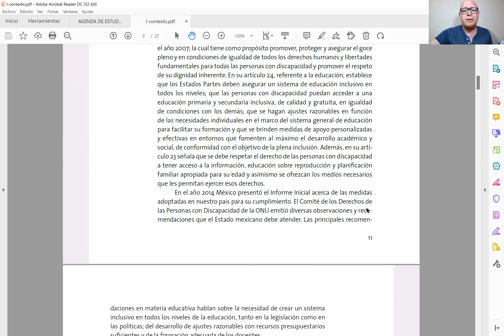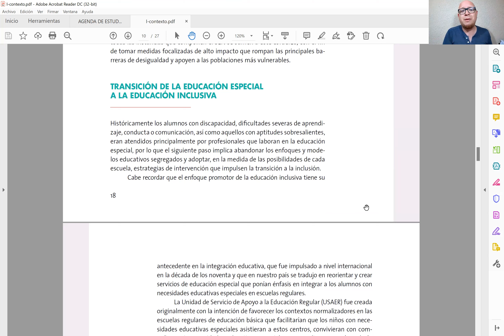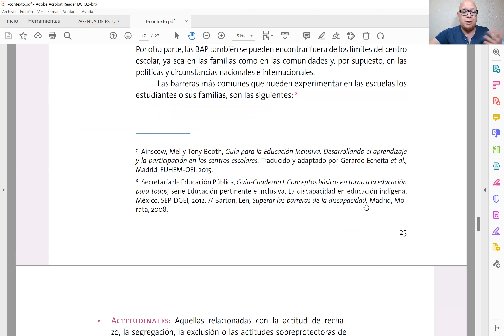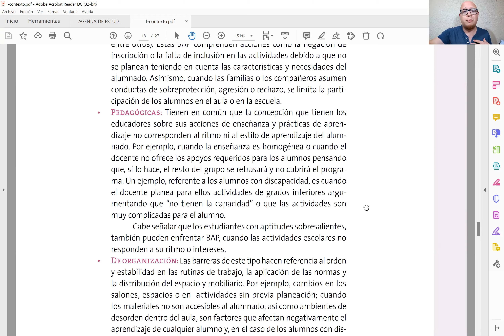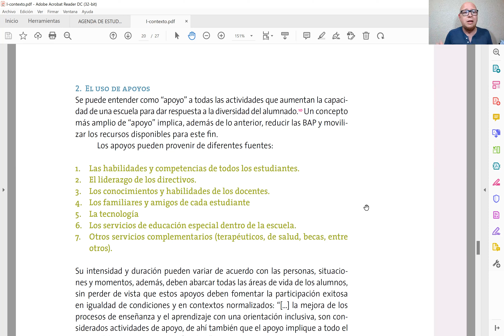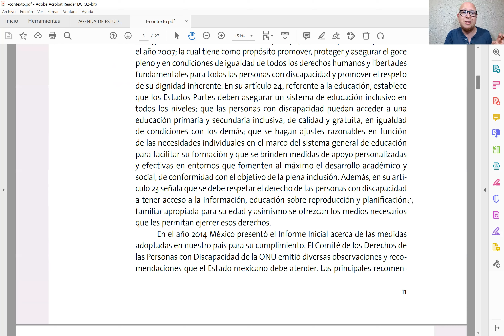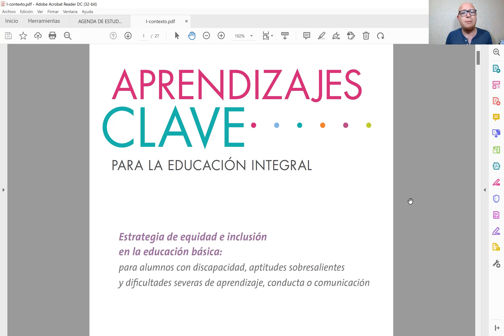CEAA Estudiando Equidad e Inclusión Aprendizajes Clave EXAMEN Admisión Horizontal Vertical USICAMM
Estudiamos el contenido del documento APRENDIZAJES CLAVE específicamente lo que corresponde a la ESTRATEGIA de EQUIDAD e INCLUSIÓN entre otros conceptos la para apoyar a los compañeros que desean participar en las convocatorias emitidos por la USICAMM específicamente para ADMISIÓN DOCENTE y PROMOCIÓN HORIZONTAL y acompáñanos para analizar los documentos que te recomendamos y que te ayudará a estudiar la Bibliografía para los exámenes para estudiar que pueden apoyar a Docentes, Técnicos Docentes, Directivos, ATP y Supervisores para la Promoción Horizontal, Vertical, Admisión y Promoción Horas Adicionales por la USICAMM Les deseamos mucho éxito Familia CEAA🙋🙋‍♂️💚.

En el ámbito nacional e internacional existen diversos fundamentos jurídicos
que sustentan los principios de la educación inclusiva y la obligación de los Estados
para lograr la equidad e inclusión en la educación.
En el ámbito internacional
La Declaración Universal de los Derechos Humanos establece que “Todos
somos iguales ante la ley, sin distinción y en contra de toda discriminación”
incorporen los derechos humanos en sus legislaciones nacionales para vincularlas
a sus políticas y planes de desarrollo.
La Convención sobre los Derechos del Niño dispuso que los derechos de
todos los niños deben ser respetados sin excepción alguna e incluyó en sus
artículos que los niños con discapacidad deben “disfrutar de una vida plena,
decente, en condiciones que aseguren su dignidad y les permitan llegar a la
autonomía y con esto facilitar la participación activa en su comunidad” (artículo
23). También estableció, como obligación del Estado, tomar las medidas
necesarias para protegerlos de toda forma de discriminación.
La Convención sobre los Derechos de las Personas con Discapacidad de
la Organización de las Naciones Unidas (ONU), que México promovió y firmó en
el año 2007; la cual tiene como propósito promover, proteger y asegurar el goce
pleno y en condiciones de igualdad de todos los derechos humanos y libertades
fundamentales para todas las personas con discapacidad y promover el respeto
de su dignidad inherente. En su artículo 24, referente a la educación, establece
que los Estados Partes deben asegurar un sistema de educación inclusivo en
todos los niveles; que las personas con discapacidad puedan acceder a una
educación primaria y secundaria inclusiva, de calidad y gratuita, en igualdad
de condiciones con los demás; que se hagan ajustes razonables en función
de las necesidades individuales en el marco del sistema general de educación
para facilitar su formación y que se brinden medidas de apoyo personalizadas
y efectivas en entornos que fomenten al máximo el desarrollo académico y
social, de conformidad con el objetivo de la plena inclusión. Además, en su artículo
23 señala que se debe respetar el derecho de las personas con discapacidad
a tener acceso a la información, educación sobre reproducción y planificación
familiar apropiada para su edad y asimismo se ofrezcan los medios necesarios
que les permitan ejercer esos derechos.